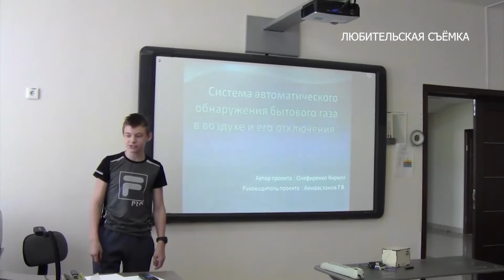Лаборатория «ФабЛаб» стала миссионером в посёлках Ямальского района.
Роботостроение и программирование сегодня захватывает школьников все больше и больше. Почти в каждой школе появились робототехнические классы, где ребята осваивают схемотехнику, учатся писать алгоритмы и воплощают в жизнь полезные проекты. Однако еще не все школьники знакомы с этими интересными занятиями. В течение двух месяцев команда лаборатории «ФабЛаб» Ямальского центра внешкольной работы побывала сразу в трёх поселках Ямальского района. Инженеры привезли свои знания школьникам Салемала, Панаевска и Сеяхи. Заинтересованных ребят обучали основам робототехники.
Помимо обучения, ярсалинские инженеры помогали педагогам поселковых школ выбрать оборудование для дальнейших занятий по робототехнике и настроить его для работы.
По словам Валерия Сэрпива, руководителя лаборатории, школьники проявили большую увлечённость занятиями. Всего в трёх посёлках удалось охватить около пятидесяти учеников среднего и старшего звена. Инженеры из Яр-Сале главной целью таких поездок назвали именно обучение основам, которое поможет в будущей самостоятельной работе ребят.